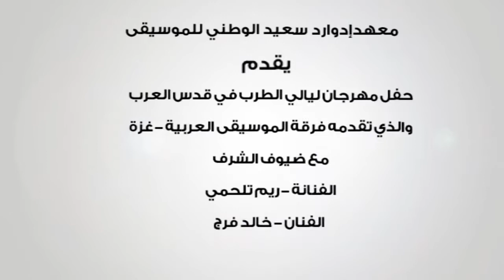حفل برعاية مجموعة أصايل مع ضيوف الشرف الفنانة ريم تلحمي والفنان خالد فرج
معهد ادورد سعيد الوطني للموسيقي يقدم حفل مهرجان ليالي الطرب في قدس العرب والذي تقدمه فرقة الموسيقي العربية - غزة مع ضيوف الشرف الفنانة ريم تلحمي , والفنان خالد فرج برعاية مجموعة أصايل ..